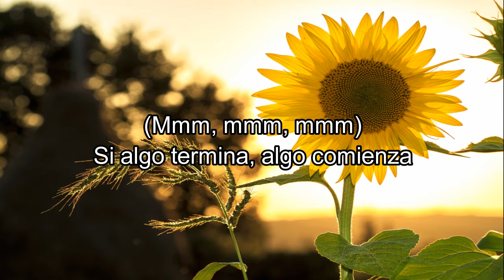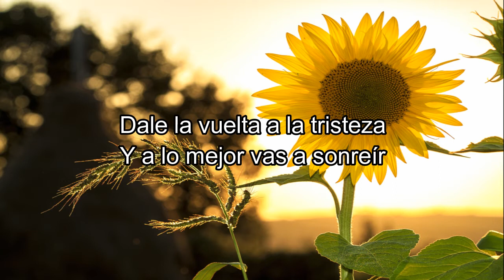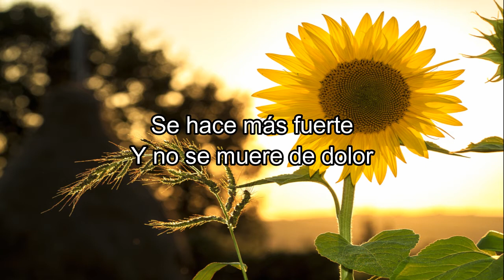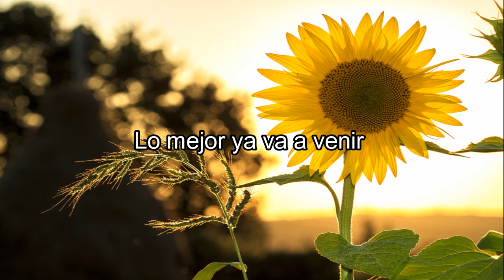Reik Lo Mejor Ya Va a Venir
¡Escucha «Lo Mejor Ya Va a Venir» en tu plataforma favorita!

No sé si esto ayudará a todos, pero si eres como yo te cuesta encontrar una persona que realice videos lyrics para tu nuevo tema de manera profesional y de la mejor calidad.
Bueno acabo de descubrir que puedes contratar personas por medio de fiver para que ellos lo hagan por ti; ahora si diseñas tú mismo los videos lyrics, puedes a demorar mucho tiempo y probablemente necesites ayuda o una asesoría.
Ese Tiempo lo puedes emplear en crear nuevos contenido para tu canal. Una solución que me ha funcionado es usar el servicio de Fiverr. Es muy bueno, y lo realiza un diseñador gráfico y es muy asequible.
Hay muchos servicios en fiverr y no dudo que sean buenos; si quieres te puedo recomendar la persona que he estado usando, es muy bueno excelente editor y sobre todo; a un buen precio. Aquí te dejo el enlace
¡Espero esto te ayude!

Letra de «Lo Mejor Ya Va a Venir»

Si de repente la tristeza
Ya no te deja sonreír
Cierra los ojos sólo piensa
Que lo mejor ya está por venir

Cuando de pronto ya no puedes más
Cuando la fe se fue de aquí
(Mmm, mmm, mmm)
Si algo termina, algo comienza
Y lo mejor ya está por venir

Acuérdate que aquí hay amor
Y que después de la tormenta sale el sol
Acuérdate que un corazón
Se a hace más fuerte
Y no se muere de dolor
Vuelvo a decir
Que lo mejor ya va a venir

Cuando esté el mundo de cabeza
No se endereza porque sí
Dale la vuelta a la tristeza
Y a lo mejor vas a sonreír

Y acuérdate que aquí hay amor
Y acuérdate que un corazón
Se hace más fuerte

No habrá tormentas sin calma
Y no habrá noches sin día
Porque fuego en tu alma
Y porque fuego en la mía
Porque existen canciones
Por cantar todavía
Que no mueran los sueños
Y que viva la vida

Cuando falte la fuerza
Sobrarán las razones
Se unirán los corazones
Harán ruido y
Quedará el amor
Quedará el amor

Y acuérdate de lo mejor
Cierra los ojos
Que ya pasará el temblor

Y acuérdate que si hay amor
Los héroes no usan capa
Usan su corazón
Confía en mí
Lo mejor ya va a venir

Composición y Letras: Julio Ramírez / Alejandra Ruiz Ocampo / Andrés Torres / Mauricio Rengifo
Dirección de Video: Fernando Lugo
Realización de Video: Fabiana Olive